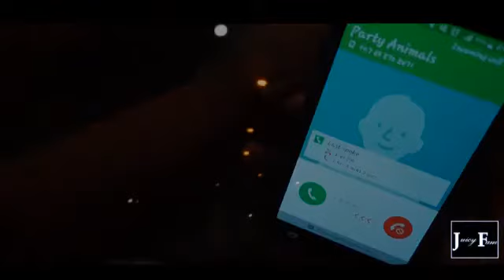P.face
Bby nao vai